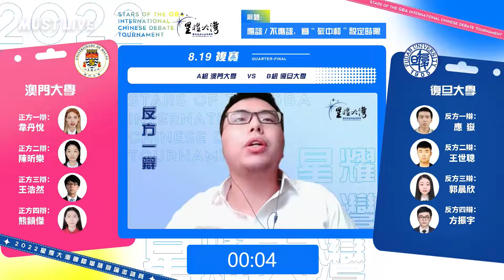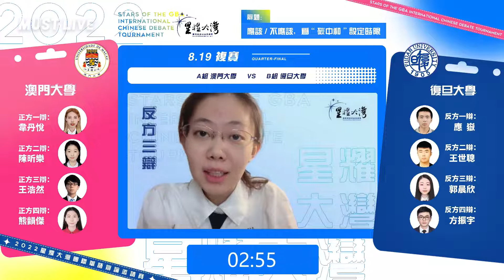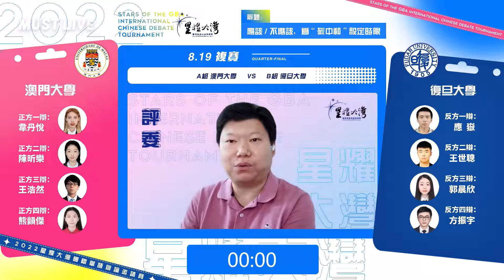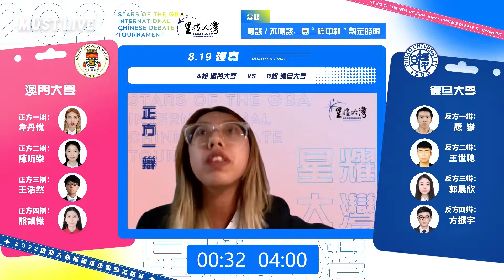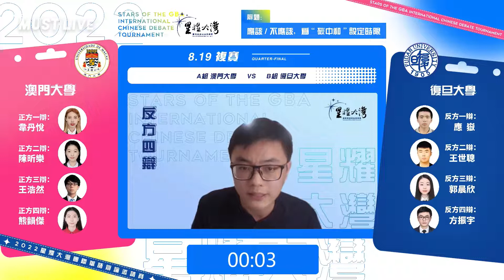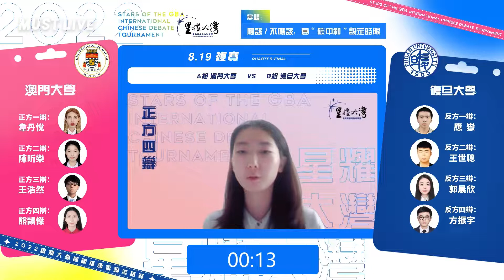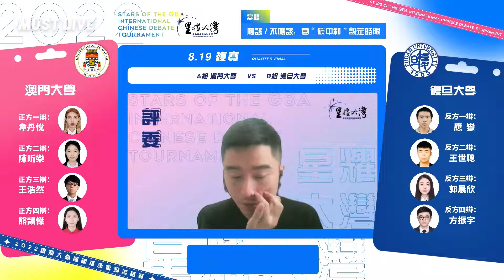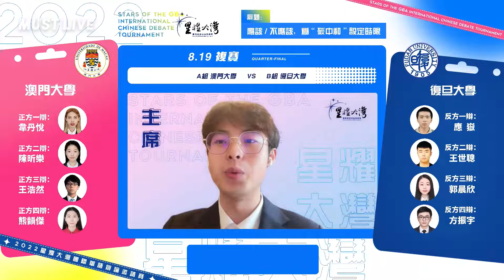2022「星耀大灣」國際華語辯論邀請賽（複賽）：A組-澳門大學 vs B組-復旦大學